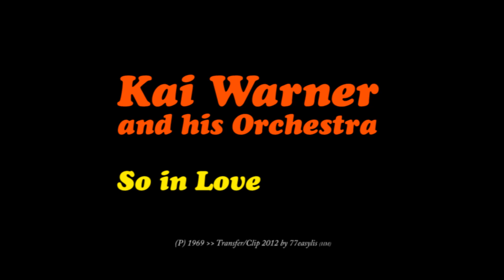James Last - Sing mit 4 Medley special & Kai Warner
James Last mit Chor und Orchester 1976 - Der große Zampano / Ich möcht' auf einer Insel leben / Ja, ja, der Peter, der ist schlau ///
Kai Warner mit Chor u. Orchester 1969  - So In Love (Vibraphon-Solo: Wolfgang Schlüter).

Polydor (P) 1976 / 1969

 transfer: 12/2012 hm